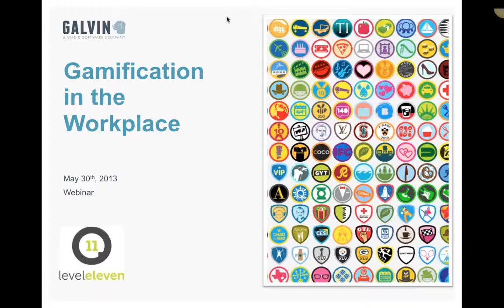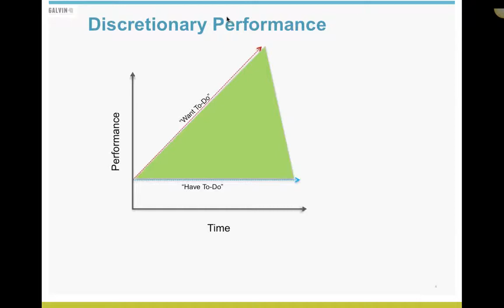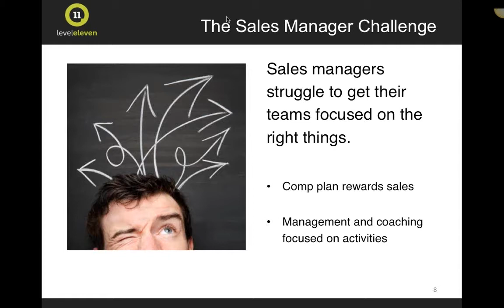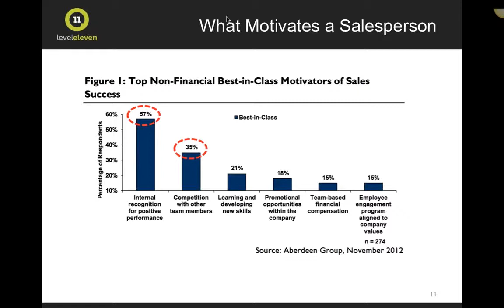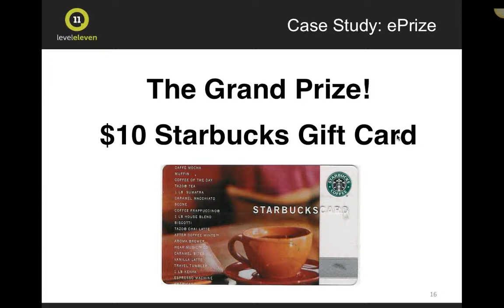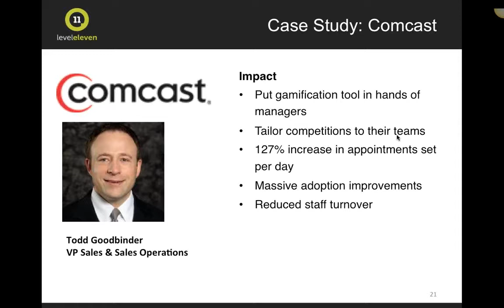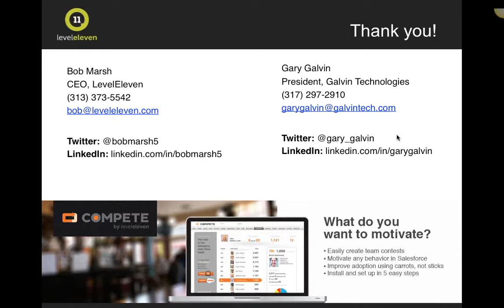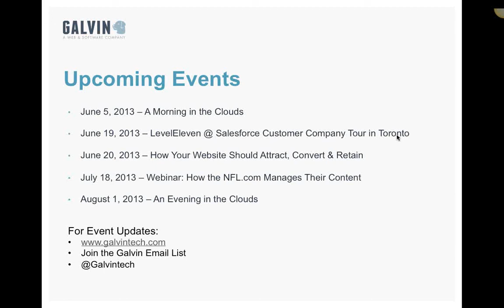Webinar Gamification In The Workplace Engage your sales team to promote productivity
Galvin Technologies and LevelEleven discuss gamification in the workplace.  How can you use Salesforce.com and LevelEleven's "Compete" to create an engaging sales team that produces.